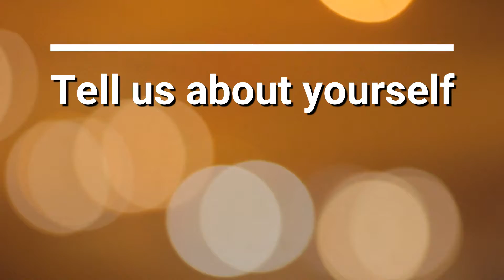Galvanize GRE Test Prep | Sumukh | Student Review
[FREE] 4-Day Intense GRE Email Course
🤩 Right From Test Prep To University Admits And Everything In Between, Galvanize Has Your Back.

GRE Test Prep From The Comfort Of Your Home
📝📝 Blogs that people love [CHECK IT OUT]

🥇 Galvanize Success Stories

“What I liked most about Galvanize is that they cared as much as I did about my score!”
Amit Somani, 330/340
Success Stories
🏫 About Galvanize Test Prep

We are the makers of the Highest Rated Android Apps for GRE & Vocabulary Apps in the World. Galvanize Test Prep has presence in over 190+ countries with 375,000 students who prep with us.

Our GRE Test Prep includes:
1. Personalized Study Plan - Follow a Study Plan specifically designed for your needs & goals.
2. World-class Course - Experience a course crafted by GRE Experts from Stanford, IITs & more.
3. Unlimited Ask-an-Expert - Ask any number of questions and our experts will quickly.
4. Personalized Feedback - Receive in-depth guidance for mock tests.
5. 30 hours of pre-recorded video lessons
6. 2000+ practice questions
7. 5 Full-length GRE Practice Tests
8. In-depth Analytics & Insights